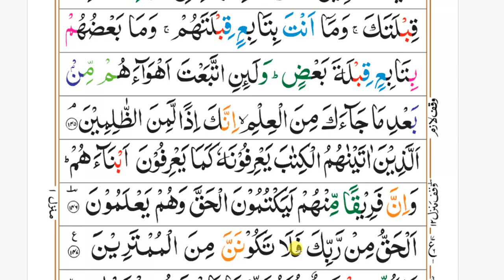R1 Surah Al Baqarah Word by Word Juzz #2 Ayat#142 -147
Surah Al Baqarah Word by Word Juzz #2 Ayat#142 147